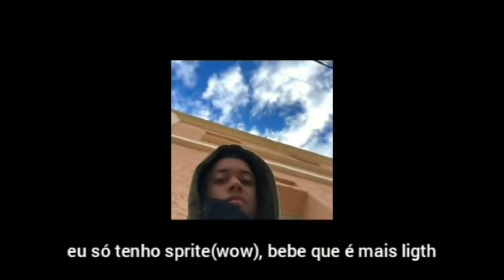PRÉVIAS MAIS AGUARDADAS DO TRAP BR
alem
adipo trap antes e depois
trap capos antes y despues
trap de antes
trap capos antes y despues letra
trap capos noriel - antes y después descargar
trap capos noriel - antes y después letra
trapão bonsucesso
trapão comércio de máquinas
trapão malhas
trapão malhas e tecidos
trapão tecidos
trap tiro ao prato
radio trap ao vivo
trap nation ao vivo
the trap
ate trap poison
mouse trap ate bait
dog fly trap ate
trap com grave
trap com beijo letra
trap com grave alto
trap com beijo sua musica
trap com assobio
trap com beijo cifra
trap com beijo hungria letra
trap como fazer
trap como surgiu
trap como escrever
trap como hacer
trap como surgio
trap como cantar
trap como é
trap como genero musical
trap counter yugioh
trap contra macri
trap counter duel links
trap counter app
contra trap
home alone trap counter
yugioh hand trap counter
mouse trap counter surfing
trap da akatsuki
trap da roça
trap da noise
trap da rocinha
trap da caneta azul
trap da galinha pintadinha
trap da caneta azul letra
rap das armas
rap das armas letra
rap das antigas
rap das bijus
rap das armas - tropa de elite letra
rap das favelas
rap das armas cidade de deus
trap de cria
trap de cria letra
trap de amarela
trap de amor
trap de free fire
trap de amarela letra
como hacer trap desde cero
trap do gago
trap do ygorx - 360 download
trap do gado
trap do apelapato download
trap do free fire
trap do ygorx 360 perfeito letra
trap do rj letra
trap dos cria
trap dos maloka
trap dos maloca
trap dos
night trap dos
explosive trap dos 2
trap rei dos piratas
trap em portugal
trap em português
trap em ingles
trap em alta
trap em frances
trap em inglês significa
trap em ingles tradução
trap em português o que significa
diferencia entre trap y rap
diferença entre trap e rap
diferencias entre trap y reggaeton
diferença entre trap e boom bap
difference entre trap et rap
diferencia entre trap y sporting
diferenca entre trap ou rap
ball trap entre amis
trap na autu
trap na
trap na statku
trap na statek krzyżówka
trap na statek
trap na automobilu
trap na jacht
trap na igreja
rap nas caixas
rap nas caixas facebook
rap's nas x crossword
rap's nas x crossword clue
rap nas
trap.nas.os
nas trap
wolf trap nas
trap no min woo
trap no fl studio
trap no violão
trap no copyright
trap no melody
trap no podría entenderlo
trap no lo entenderias
number trap
numa trap
numa numa trap remix
trap para amigos
trap para lomotif
trap para estudar
trap para videos
trap para fundo de video
trap para highlights free fire
trap para status
trap para baixar
pela trap
trap pelo rosado
produzir trap pelo celular
como fazer trap pelo celular
trap pelo celular
pelos trap
trapper rdr2
trapper keeper
trapper locations rdr2
trapper significado
tertotrap
cofre pertotrap
ropa trap por mayor
trap cantado por mujeres
canciones por letra
trap por uma hora
rap pro trap
snmp trap port
trap pro md
trap pro into
trap pro dc
trap pro
trap pro tools template
trappro reviews
trap pro apk
tarp pro tower city nd.
el segundo trap range
trap sobre amor